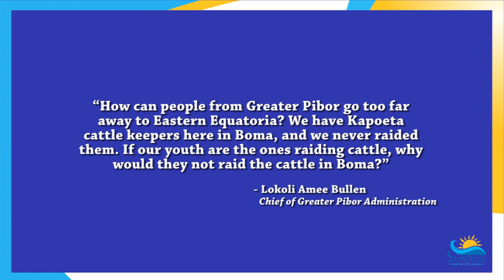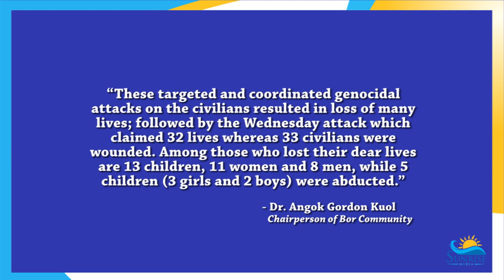Murle Youth Leader Denies Accusations They Attacked Bor Cattle Camp in Eastern Equatoria State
Murle youth have been accused by the Governor of Eastern Equatoria State, Gov. Louis Lobong of attacking and stealing herds of cattle from Bor cattle keepers in Magwi County of Eastern Equatoria State. However, the Murle youth denounce the accusations by Gov. Lobong. Our guest on the program is Mr. David Ngiro Yangko, the Chairman of the Murle Community Youth Association in South Sudan.